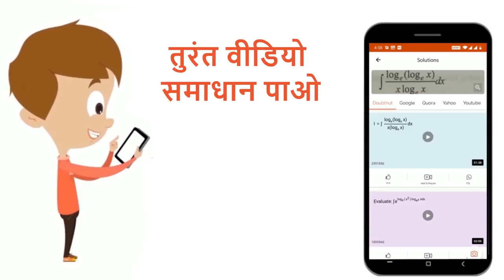कुल कम्पोजिटी को पहचानते है | 12 | आवृतबीजियों का वर्गीकरण | BIOLOGY | ARIHANT PUBLICATION UP ...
कुल कम्पोजिटी को पहचानते है
Class: 12
Subject: BIOLOGY
Chapter: आवृतबीजियों का वर्गीकरण
Board:Polytechnic

👉 Have Any Query? Ask Us.